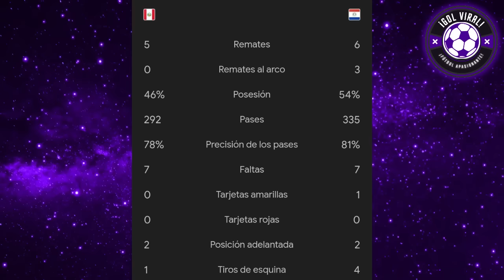PACO BAZAN DESCONTROLADO LAPIDA A PERÚ "DAREMOS PENA EN LA COPA" CERO RECAMBIO! PERU VS PARAGUAY 0-0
ENFURECIDO! PACO BAZAN CUADRÓ A PAOLO GUERRERO, FOSSATI, PIERO QUISPE Y JUGADORES DE PERÚ TRAS EMPATE ANTE PARAGUAY 0-0 !!

DESASTRE TOTAL PERÚ!! UNA VERGÜENZA NO PATEAMOS AL ARCO DIOS MIO!!
UN ESC4NDALO TOTAL! PACO BAZAN ALERTÓ UNA MALA COPA AMERICA DE PERÚ EN USA 2024

ANALISIS HOY!! DECEPCION TOTAL: PERÚ NO TUVO IDEAS, APATICO, DESASTRE TOTAL PERU

ANALISIS PERU VS PARAGUAY 0-0
PARAGUAY VS PERU 0-0
ANALISIS
AMISTOSO INTERNACIONAL
ANALISIS RESUMEN Y GOLES
AMISTOSO PREVIO A COPA AMERICA 2024
ESPN PERU ANALIZA A PERU